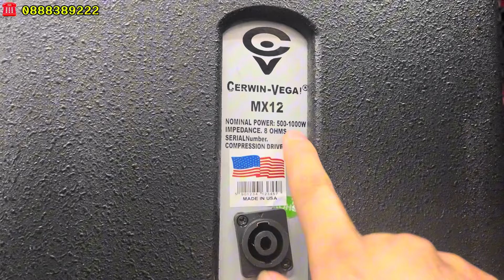Nhập Kho 20 đôi CERWIN VEGA của Mỹ ĐỒNG GIÁ 1tr2 BAO SHIP | lh 0888389222